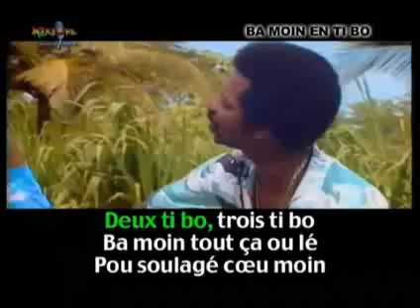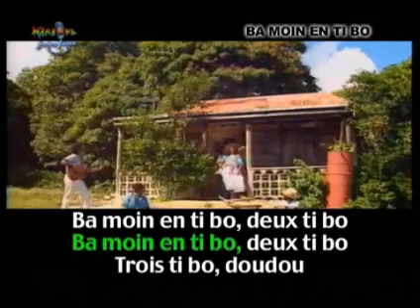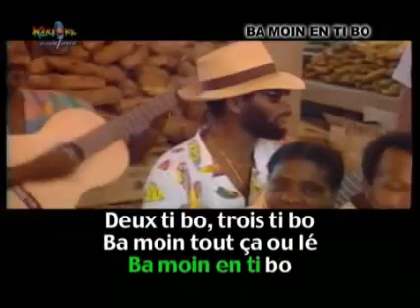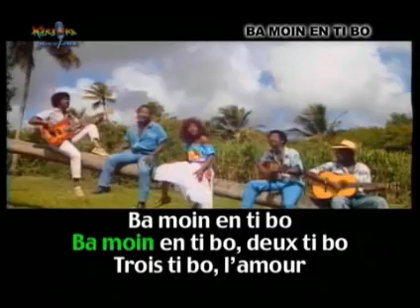La Compagnie Créole - Ba moin en ti bo.wmv